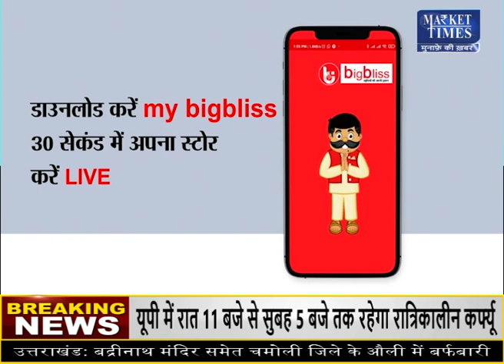लहसुन में आगे तेजी या मंदी ? Market Times TV garlic lehsun garlicprice #